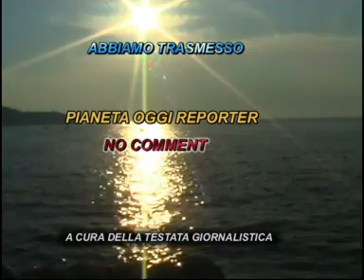pianeta oggi tv scie chimiche no comment mpg